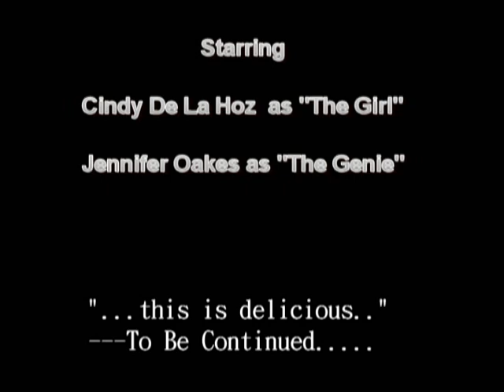"Painting with Magic Lamps"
Cousin Cindy De La Hoz and Cousin Jenny Oakes star in a movie concerning a magic lamp.